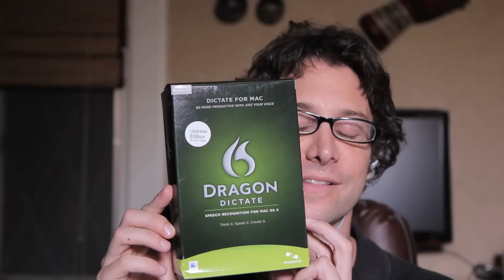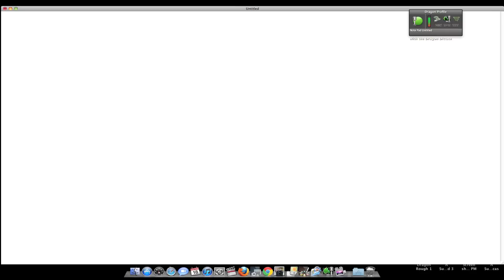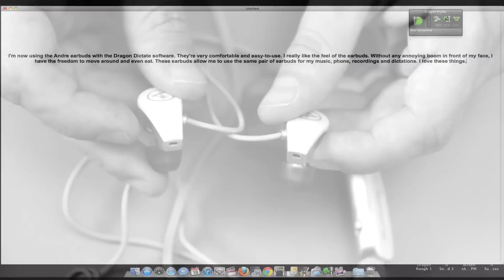Andrea Electronics SuperBeam headset demo with Dragon Dictate